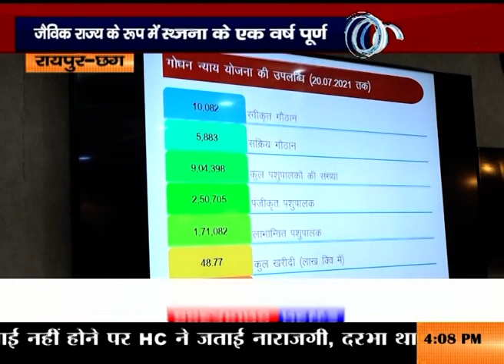जैविक राज्य के रूप में स्थापित होगा छत्तीसगढ़-भूपेश बघेल